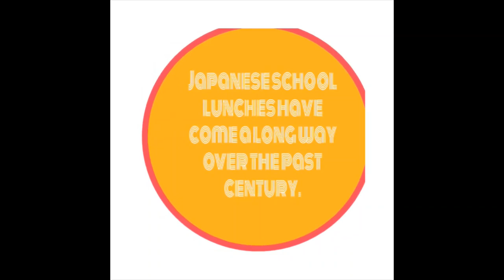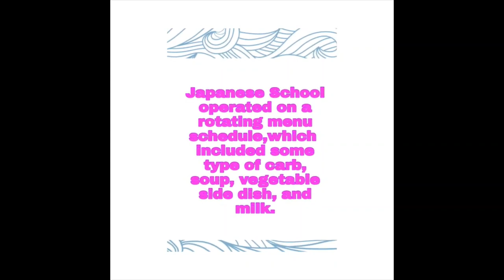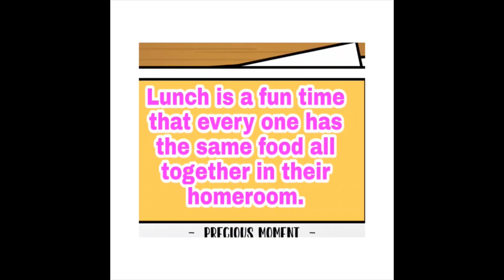FILIPINO TEACHER in JAPAN | Japanese School Lunch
In Japan, school lunches are more important to elementary-school and junior-high-school children. “A lot of nutrition is supplemented by school lunches. They appear to improve total diet quality, particularly intake of most vitamins and minerals in Japanese children.